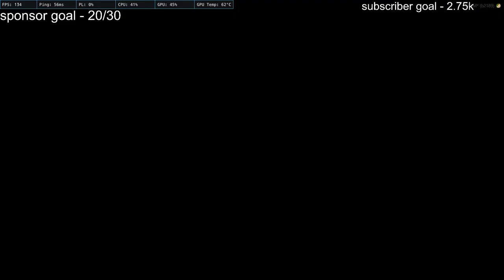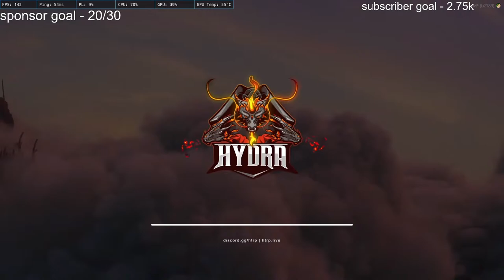PLANK LOCATION ? LOCKPICKS ? COP CHARACTER SOON | HTRP 2.0 | STEVE STARK | LORD YT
thumbnail editors of this channel  - Insane girl , 49akm(abhi)  , sahil playz

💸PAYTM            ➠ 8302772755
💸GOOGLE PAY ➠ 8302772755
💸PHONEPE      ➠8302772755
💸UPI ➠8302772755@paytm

⭐STREAM LEGEND SUPPORTERS⭐

⭐PURV SIYANI - 110 $ = 8500RS
⭐VICKZ INDIA - 8000 RS.

ALL THE DONATORS AND SUPPORTERS ARE MY TRUE FAMILY LITERALLY.

SUBS AIM COMPLETE
1K  - 15 / 06 / 2021

Please agar discord me rahenge toh jyada maja aieaga

VALORANT ID - LORD YT #2873⭐

🔷Respect Moderators.

+++Gaming Setup:+++

$CPU : AMD Ryzen 5 3600g
$GPU : gigabyte rx580 8gb
$Ram : 16GB DDR4
$M.2 : wd 240Gb
$HDD : 1TB
$LED Moniter : Samsung 24inch curve 144hz
$Cooler : coolermaster mwe 550 80plus
$Mother Board : msi b450 pro vdh plus
$Keyboard : ant esports mk3000  Mechanical Keyboard
$Headphones : boat and cosmic kotion each
$Mouse : ant esports gm 500 rgb keyboard
$Mouse Pad : logitech
$Mic : boat earbass
$Mobile : Asus Zenfone max pro m1
$Modem : AIRTEL XSTREAM NOKIA